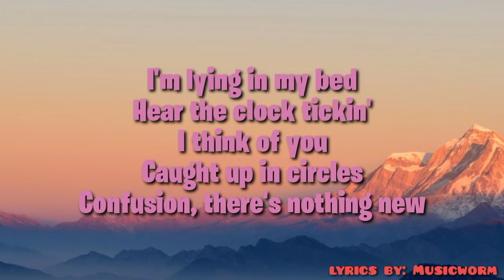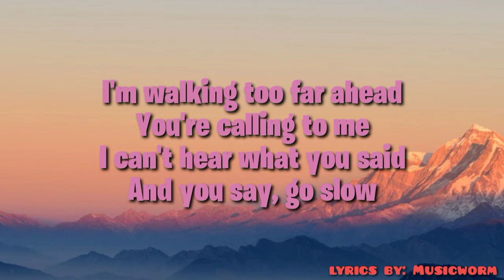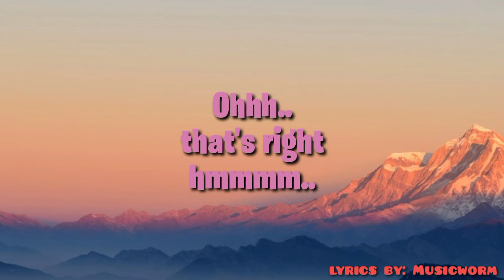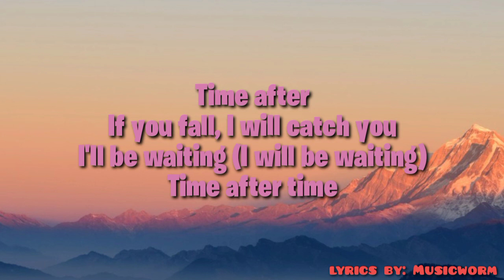Time After Time - Inoj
🎶ROMANTIC NOSTALGIA🎶

🔎Funny and Stress Relief Videos
              🤣LIFE'S JOKE TV😁

I'm lying in my bed
Hear the clock tick
And think of you
Caught up in circles
Confusion, there's nothing new
Time after...

Sometimes you'll picture me
I'm walking too far ahead
You're calling to me
I can't hear what you've said
And you say, go slow
I fall behind

If you're lost, you can look
And you will find me
Time after time
If you fall, I will catch you

And you will find me (And you will find me)
Time after time (Time after)
I'll be waiting (I will be waiting)

After my picture fades
And darkness has turned to gray
Secret stolen
All from deep inside
The 808's on time

Time after

And you will find me (I know you will find me)

Time after time (Time after time)